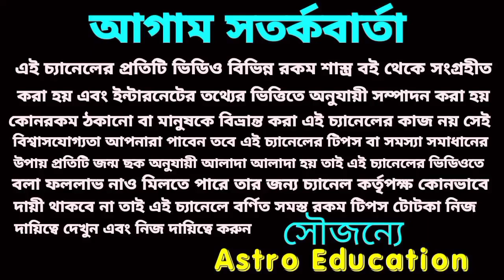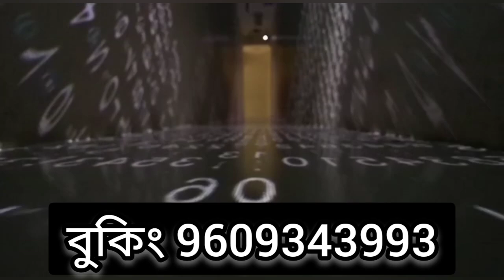রাহু রাশি পরিবর্তন মীন রাশির পাঁচটি বড় খবর অপেক্ষা করছে!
রাহু রাশি পরিবর্তন মীন রাশির পাঁচটি খবর অপেক্ষা করছে!